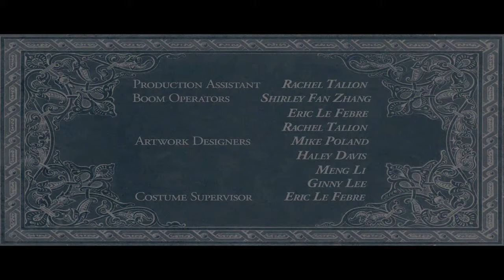Giant Eyeball Head HD